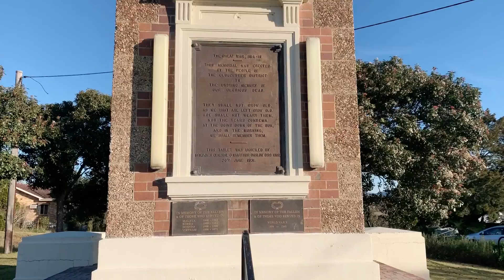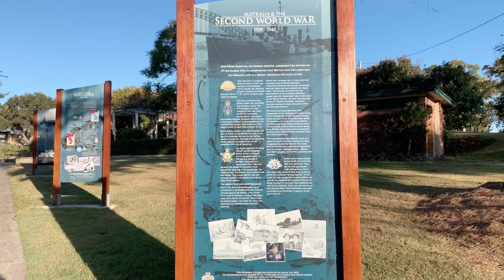Exploring Gloucester City